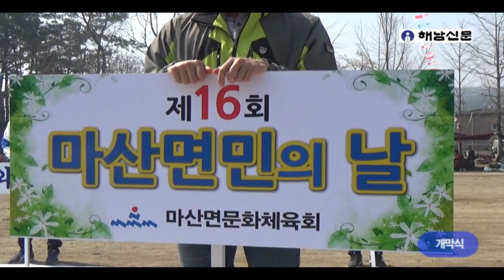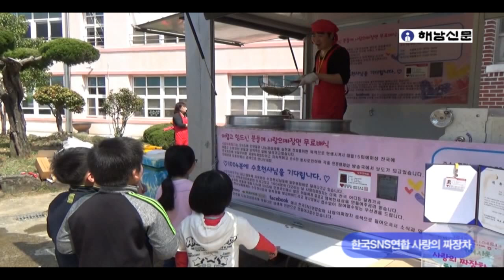마산면민 한자리 모여 흥겨운 시간 보내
마산면민의 날이 지난 1일 마산초등학교 운동장에서 열려 면민이 하나되 흥겨운 시간을 보냈다.
 들꽃풍물패의 풍물놀이와 가나안요양병원•요양원의 난타공연으로 시작된 제16회 마산면민의 날에는 마산면 35개 마을 주민들과 향우 등 1300여명이 한자리에 모였다.
 본격적인 마산면민의 날을 알리는 개회식에서는 개회선언, 대회사, 축사, 선수선서 등이 이어져 면민의 날을 축하하며 성대하게 시작됐다.
 이날 행사는 400m 계주, 게이트볼, 농구, 승부차기, 윷놀이, 제기차기, 투호, 낚시대회 등 민속•체육경기와 초청가수 공연, 마을별 노래자랑 등 한마음축제가 이어졌다.
 대회 결과 농구와 승부차기 우승은 상등마을, 400m 계주 우승은 학의마을, 게이트볼 우승은 중앙마을, 윷놀이 우승은 노하마을, 제기차기 우승은 화내마을, 투호 우승은 장촌마을이 차지했다. 노래자랑에서는 고암마을 김수선 씨가 대상, 외호마을 이경태 씨가 최우수상, 용소마을 장은희 씨가 우수상을 수상했다. 트럭 화물칸 속에 담긴 생필품을 낚는 낚시대회를 통해 면민들에게 다양한 상품을 주었다. 또 양문형냉장고, 벽걸이TV, 분무기, 예취기, 유기질비료, 전자레인지, 청소기, 충전분무기, 자전거, 믹서기 등 다양한 경품을 추첨으로 면민들에게 나눠줬다.
 한편 이날 한국SNS연합(대표 오현종)에서 면민들에게 무료로 짜장면을 나눠주기 위해 ‘사랑의 짜장차’를 운영했다. 한국SNS연합은 SNS 등을 통해 나눔과 봉사에 뜻이 있는 사람들이 구성한 봉사모임으로 사랑의 짜장차를 운영해 전국 방방 곳곳을 다니며 사랑을 실천하고 있다. 점심시간을 맞춰 짜장면을 대접하기 위해 이른 새벽 광명시를 출발해 마산면에 도착한 봉사자들은 짜장양념을 만들고 즉석에서 면발을 뽑아 마산면민들에게 대접했다. 마산면민들은 사랑의 짜장차 성금 모금함에 성금을 넣으면서 무료로 짜장면을 대접해준 한국SNS연합 봉사자들에게 감사의 인사를 전했다.